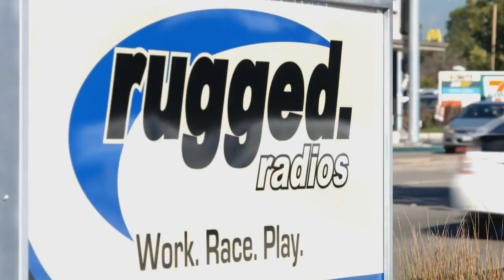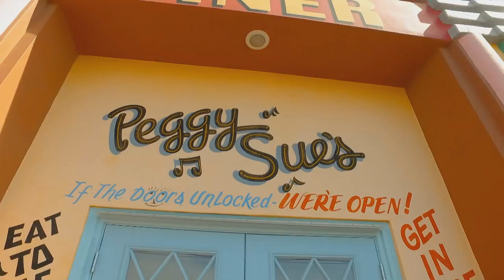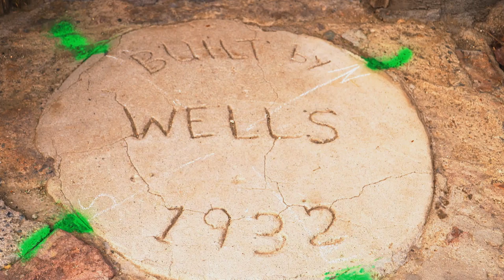DP 2017 Episode 18: Barstow, California